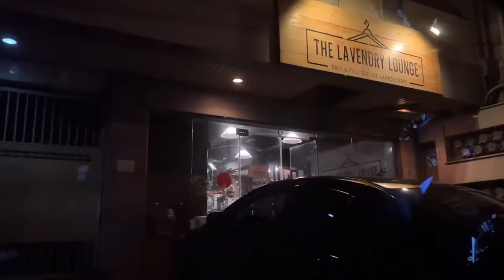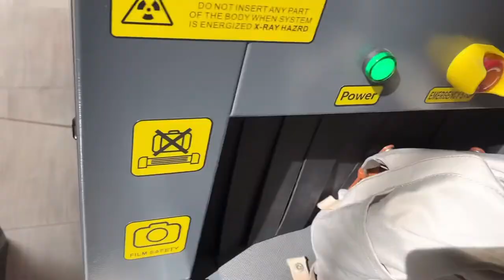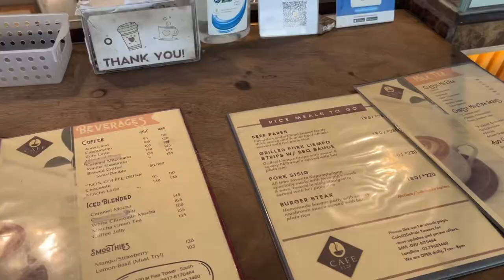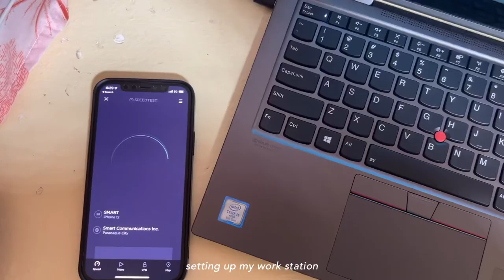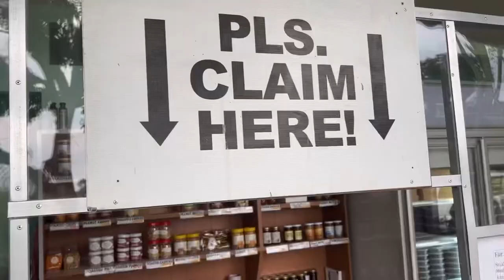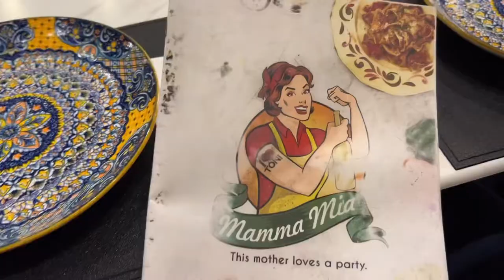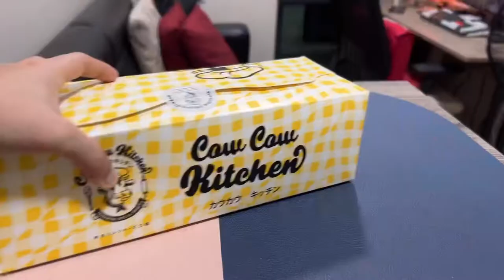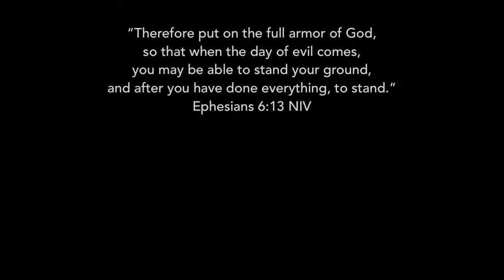Weekly Monotony (Aug 8-14 2022 Vlog)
Vlog 163

This week:
Iberico Preza • finished My Rommate is a Gumiho • office day • pastrami wrap • tagaytay with the family • Keni Po • chori burger • bye Covi the plant • Mamma Mia • Hai Chix and Steaks • grocery ♥

00:00 Monday
01:09 Tuesday
01:32 Wednesday
02:54 Thursday
06:31 Friday
08:35 Saturday
10:33 Sunday

"Therefore, put on the full armor of God, so that when the day of evil comes, you may be able to stand your ground, and after you have done everything, to stand."